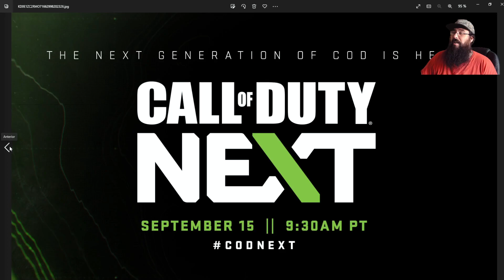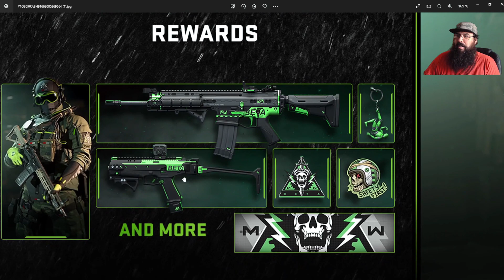RECOMPENSAS BETA + EVENTO ESPIECAL Call Of Duty Modern Warfare 2 2022